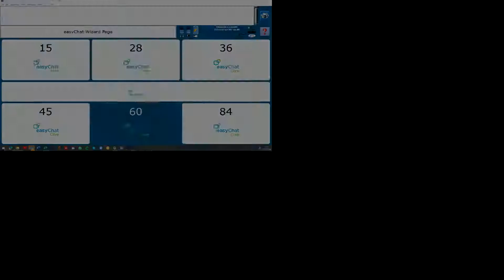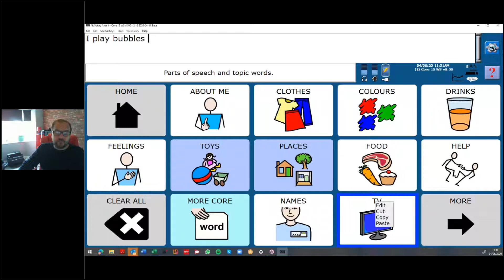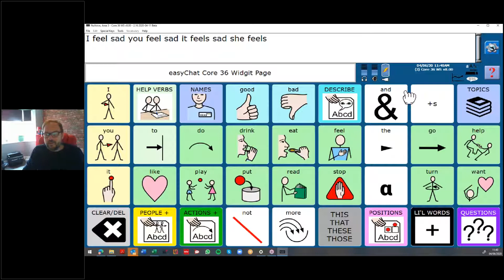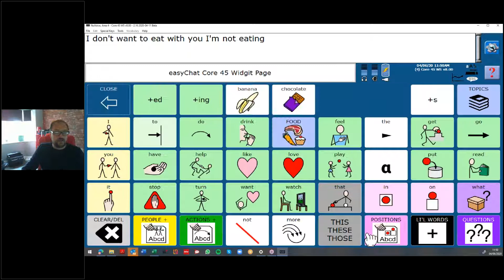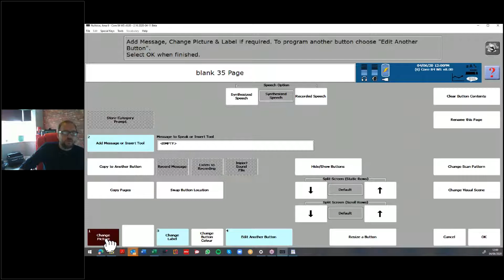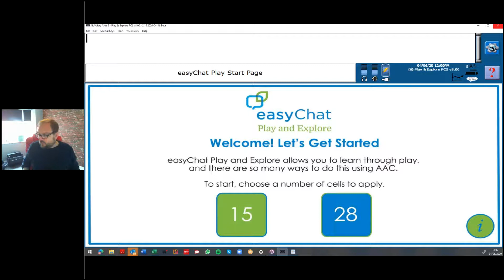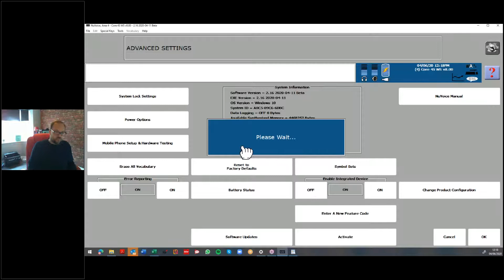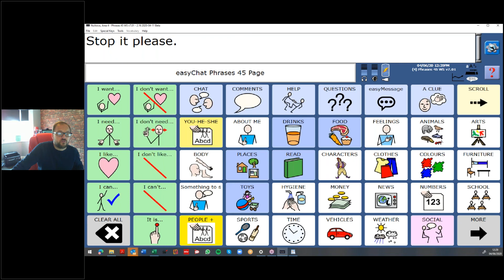NEW easyChat - Exploring the latest release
A recording of our New easyChat - Exploring the latest release webinar. Due to launch June 2020 in the UK, Ireland, and Australia. In order to enhance the learning journey for those developing their competence in AAC, easyChat Core vocabularies 15, 28, 36 and 45 have been redesigned to complement to AAC Language Lab UK. We now have ALL easyChat vocabularies available in a range of symbol options including PCS/BoardMaker/SymbolStix and Widgit.

The updates include new mobile phone and computer access pages, as well as vocabulary enhancements to speed up the communication rate. New tools such as “Word Finder” have been included to help you find the words in the vocabularies. easyChat is available as symbol-based and text-based vocabularies and is suitable for both children and adults with or without functional literacy.